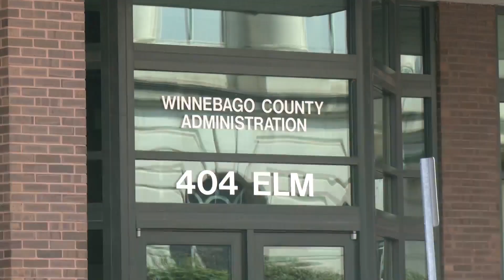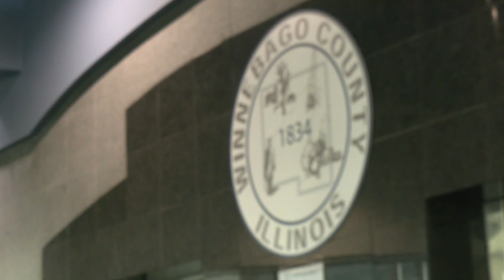Winnebago County committee wants to increase security at administrative building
Winnebago County board members addressed security concerns during a Thursday evening committee meeting. Their focus: the county administrative building.